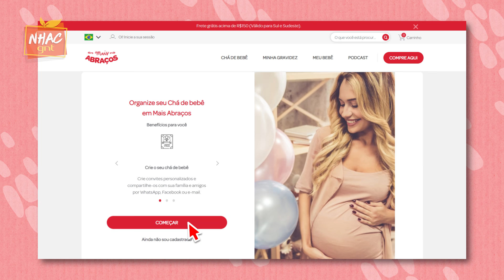Fudge de chocolate branco com nozes: aprenda a fazer docinho para chá de bebê | Fazendo a Festa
O "Fazendo a Festa" está de volta e adaptado para as comemorações em tempos de isolamento social. Nesta edição especial em parceria com Huggies, Fabiola Gouveia ensina como fazer fudge de chocolate branco com nozes. Simples e fácil de preparar, esse docinho fica uma delícia e combina com diversas ocasiões. Essa guloseima especial vai para o chá de bebê do Caetano, primeiro filho da Viviane e do Alexandre.

Ingredientes:
1 e 1/2 xícaras de nozes cortadas ao meio
3 colheres de sopa de manteiga sem sal
1 lata de leite condensado
570g de chocolate branco picado grosseiramente
1 colher de chá de baunilha
1/8 colher de chá de sal
1 e 1/2 colheres de chá de canela em pó
Papel manteiga
Assadeira tamanho 20x20

Modo de preparo:
Forre uma assadeira de 20 x 20 cm com papel manteiga, deixando que o excesso de papel fique aparente em dois dos lados. Unte o papel manteiga e qualquer parte da assadeira que esteja exposta e reserve.

Derreta a manteiga em uma panela pequena e pesada em fogo médio.  Assim que a manteiga derreter, reduza o fogo para baixo e continue cozinhando até que os sólidos desçam para o fundo da panela e dourem (cerca de 5 minutos).

Retire do fogo, despeje a manteiga torrada em uma tigela pequena e reserve até que seja necessário. Encha uma panela média com um terço de água e leve ao fogo baixo para ferver. Coloque uma tigela refratária que caiba bem em cima da panela, mas não toque na água fervente.

Reduza o fogo e adicione o leite condensado, o chocolate branco picado e a manteiga dourada na tigela sobre a panela.

Aqueça até que o chocolate derreta completamente, mexendo ocasionalmente com uma espátula de silicone. Assim que o chocolate estiver completamente derretido, mexa bem a mistura e, em seguida, retire a tigela do fogo com cuidado. Junte a baunilha, o sal e a canela em pó.

Usando uma espátula, adicione as nozes. Despeje a massa na assadeira e alise a superfície. Polvilhe com sal marinho (se quiser). Leve à geladeira por, pelo menos, 2 horas. Depois disso, passe delicadamente uma faca ao redor da borda da assadeira para soltar o doce.

Remova o fudge e transfira-o para uma tábua de cortar. Retire o papel manteiga e corte em pedaços pequenos. Conserve em recipiente hermético, na geladeira, por até 1 mês. Você também pode congelar o fudge em um recipiente hermético e seguro para freezer, por até 2 meses.